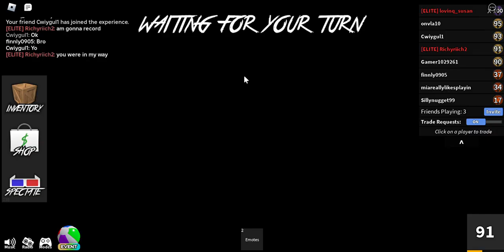MM2 I playing as a halloween character (finally got it)